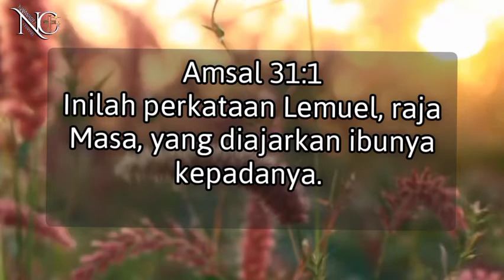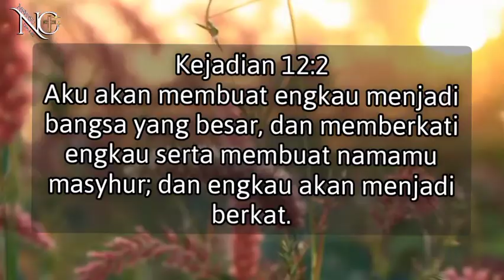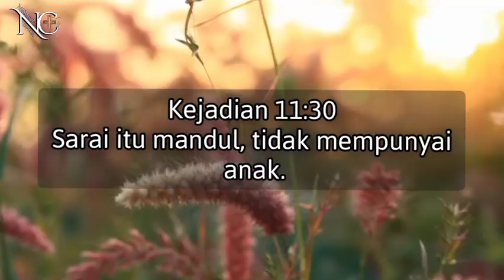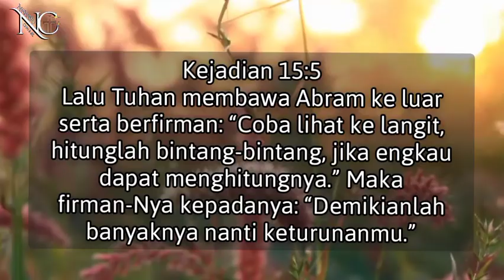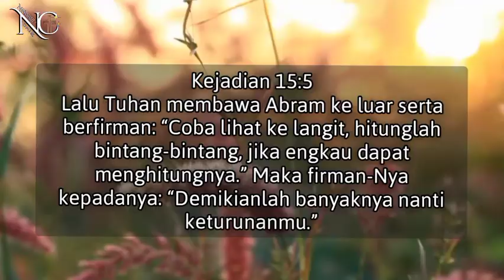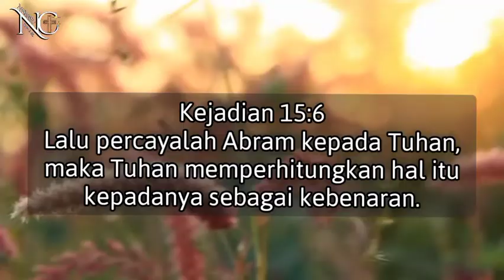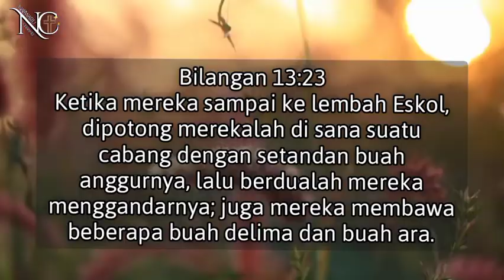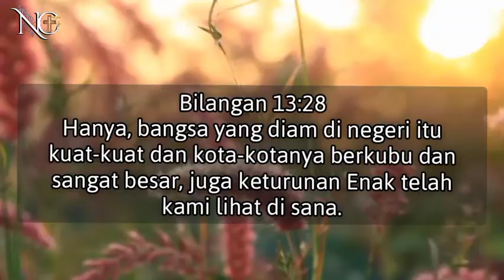IMAN JAMINAN JANJI TUHAN TERGENAPI DALAM HIDUP KITA | Pdt Jusuf Roni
Khotbah terbaru  oktober 2022 pdt jusuf Roni
 iman jaminan janji Tuhan tergenapi
dihidup kita